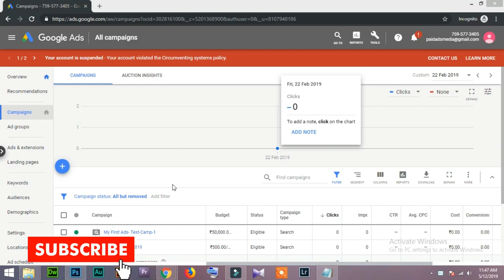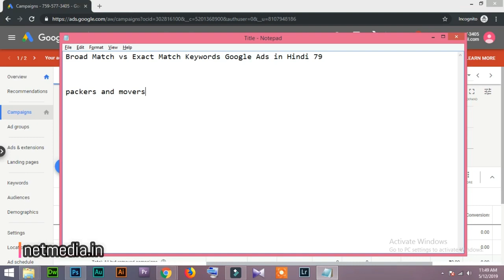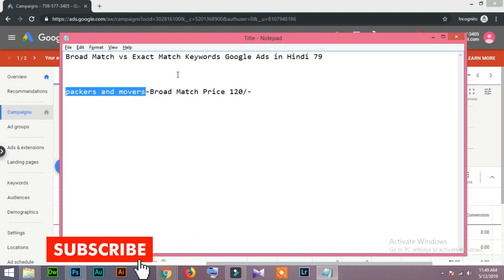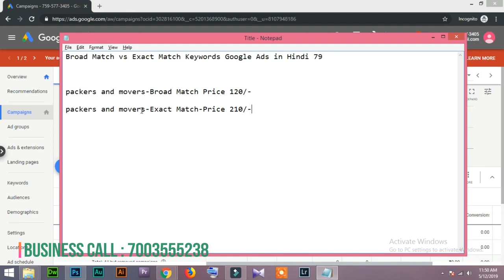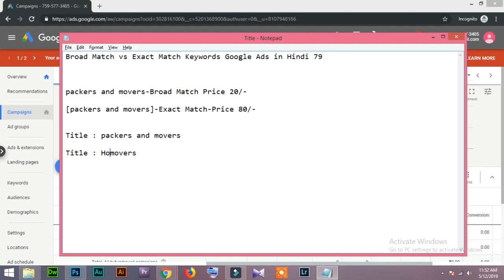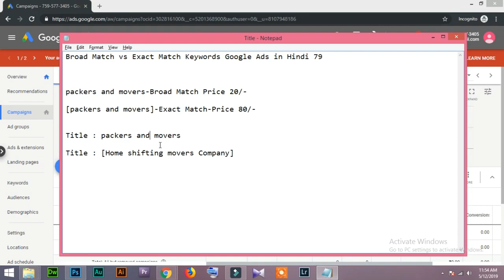79 Broad Match vs Exact Match Keywords Google Ads in Hindi/Urdu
Broad Match vs Exact Match Keywords Google Ads in Hindi/Urdu